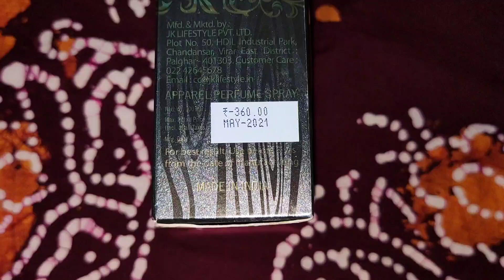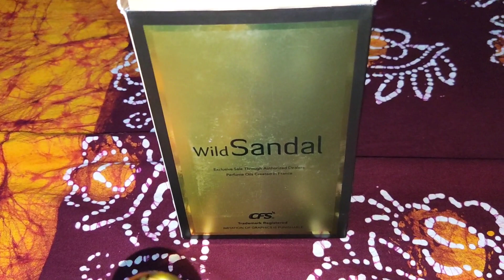CFS CREATIVE FRAGRANCE SERIES Wild Sandal Eau De Parfum (EDP) Long Lasting Perfume for Unisex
Hello friends!!